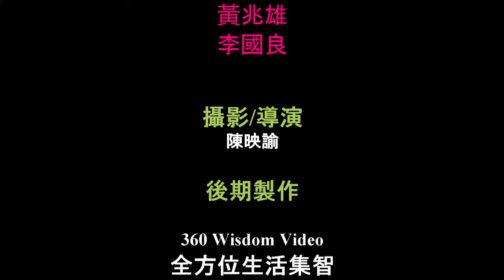The one from La Salle [往昔同窗慶雙逢] 之 [他來自喇沙] 第四集再與Stephen拉雜談